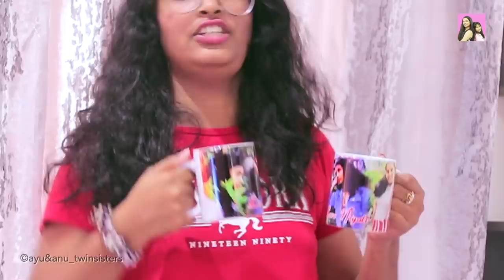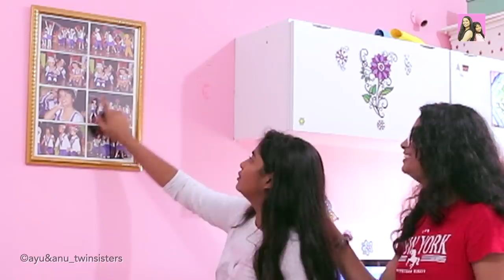LIVING IN ROOM FOR 24 HOURSii l Room Tour 2020 l Ayu And Anu Twin Sister